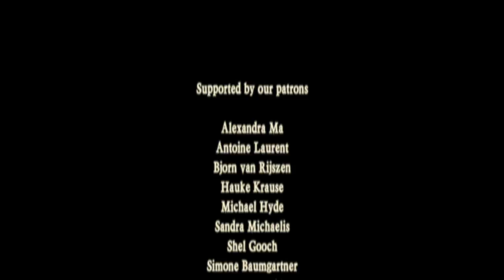Jock Stuart at Balver Höhle - RAPALJE Celtic Folk Music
"I'm a Man You Don't Meet Every Day" is a traditional Scottish or Irish Music Hall song written from the point of view of a rich landowner telling the story of his day while buying drinks at a public house. The song is an Irish narrative ballad that has been shortened to an Aberdeenshire drinking song.

It is also known under the titles Jock Stuart, Jock Stewart or Jock Steward.

Various versions of the song exist. A "boastful Irish ditty" of that title is recorded as early as the 1880s.] A recent popular version was recorded in 1985 by the Pogues, with bass player Cait O'Riordan on vocals.

One of the earliest recordings is from the mid-1970s when Chris Foster received a cassette recording he had made of Mrs Amy Ford from Low Ham, Somerset, UK, singing this song. Amy learnt the song from her grandfather, Frederick “Cauliflower” Crossman, who was one of Cecil Sharp's singers.

WILL YOU TRANSLATE SUBTITELS FOR US?

RAPALJE, Celtic Folk Music with a difference!